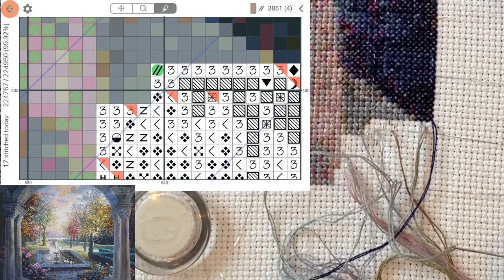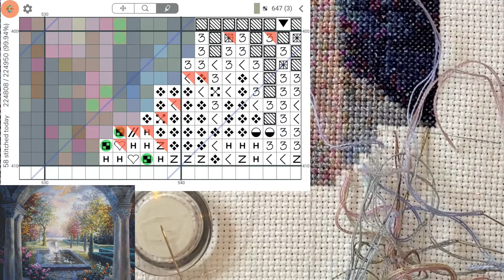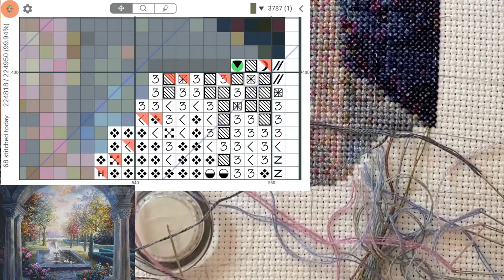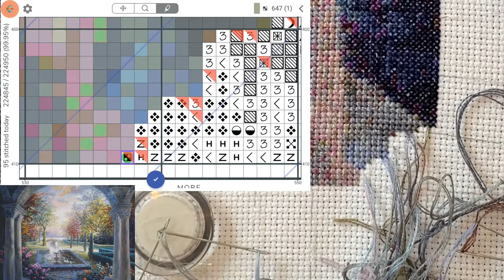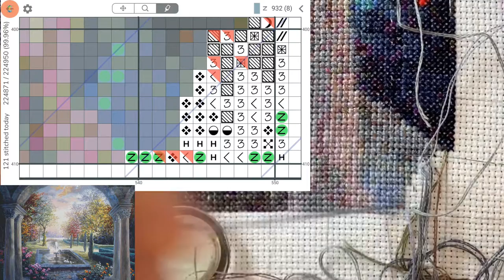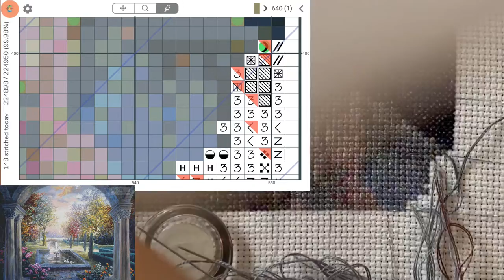Cross Stitch: A Finish! Stitch With Me #110 (with talking)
Join me for stitching and a chat :) Today we finish this project!!

Stitched from May 9, 2021 to Dec 7, 2022.